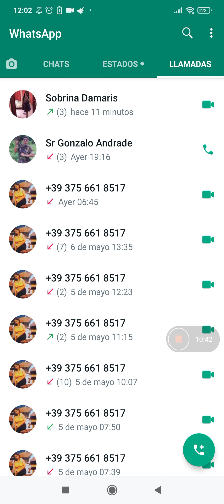Día de la madre y yo lejos te amo madre que mi Dios Jehová te bendiga siempre en nombre de Jesús